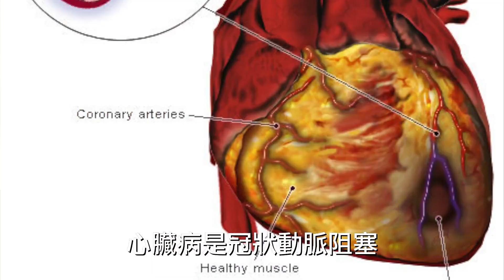什麼病可以看復健科？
講到復健科，大家心中就想起腰酸背痛、膝蓋痛。

但你知道嗎？復健科是一門很廣的學問，絕不是只有看痠痛而已喲！